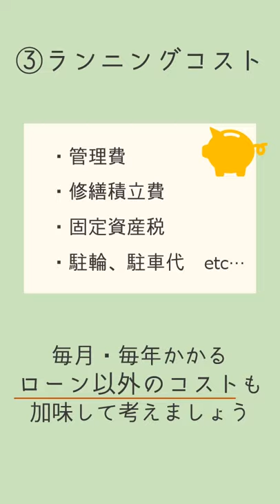マンションを買う時の4つのポイント#shorts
不動産にまつわる情報を日々発信中です！

株式会社ウィンドゲートがお届けする、不動産相続のYoutubeチャンネルです。
不動産アドバイザー尾嵜豪が不動産の相続に関してやさしく説明しています。
難しい感じのある相続や不動産に関して、参考になってもらえればと思っています。

ウィンドゲートは、渋谷を中心に日本の不動産相続のお手伝い、マンションや戸建てなどの売買のサポート・不動産投資相談・不動産の有効利活用に関するコンサルティングなどをしております。お気軽にご相談ください。

また、ドイツの不動産売買・企業進出サポート・音楽イベント「エマージェンザ」の運営などもしております。

このチャンネルでは、不動産に関する動画を中心に音楽も含め様々な情報をアップしていければと思っております。

尾嵜豪
不動産コンサルティングマスター、不動産相続アドバイザー、宅地建物取引士、
ビル経営管理士、2級ファイナンシャルプランニング技能士、損害保険募集人資格
などを持ち豊富な知識と経験でお客様にアドバイスしています。
又、幻冬舎、Yahooニュース、Zuu、他多くのメディアで執筆、書籍の執筆など、そのコラムは評判を得ています。

This is a YouTube channel of real estate consultant Takeshi Ozaki.
President, Windgate Co., Ltd.

Windgate Co., Ltd. supports Japanese real estate sales support, investment consultation, consulting, etc. mainly in Shibuya, Tokyo.

We support German real estate transactions and Japanese companies expanding into Germany.

We also manage the music event "Emergenza".

This channel mainly uploads videos about real estate.
We would like to upload various information including music.